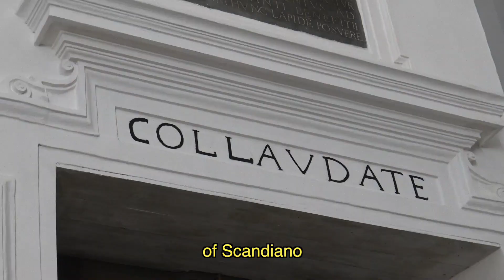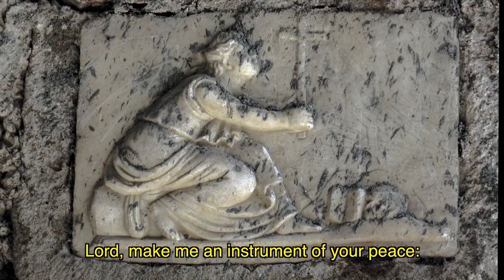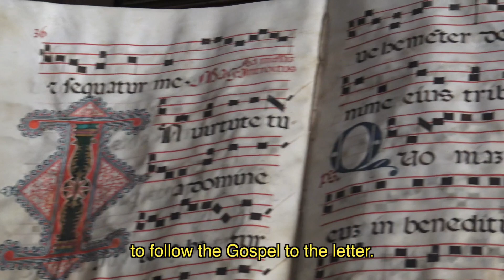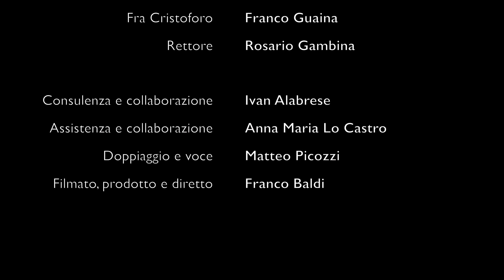Il Miracolo di Atanasio